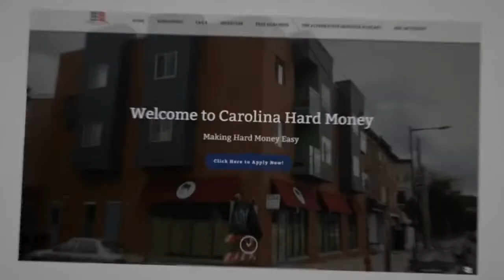Mondays With Mary Hart | Passive Accredited Investor Show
Every Monday, Mary has 4 slots, 30-minute individual coaching sessions. This is your chance to ask her questions about real estate and real estate asset protection. And did we already tell you it's FREE? Check out her calendly now!

Mary is an attorney and the owner of Hart Law in Asheville North Carolina. She has been practicing law for 30 years and has spent years teaching real estate investors and others how to accelerate and preserve wealth through Estate Planning, Asset Protection Planning, Investing with Self-Directed IRAs, Private Money Lending, Selling Real Estate through a Section 1031 Tax-Deferred Exchange and more.

Mary particularly enjoys empowering others with the knowledge to live a financially successful life and the means to pass that wealth onto loved ones – which she considers to be the ultimate love letter! Although Mary enjoys the practice of law, she knows she can empower more people through education and wants to enrich their lives through financial knowledge!

Mary believes that financial literacy is missing in the lives of most Americans as financial education is not generally taught in the school system and she hopes to help raise awareness of the importance of financial knowledge to the quality of life of all Americans.

- “197 Get The Best Real Estate Asset Protection with Mary Hart on Passive Accredited Investor Show”